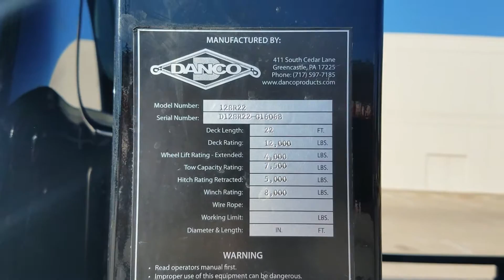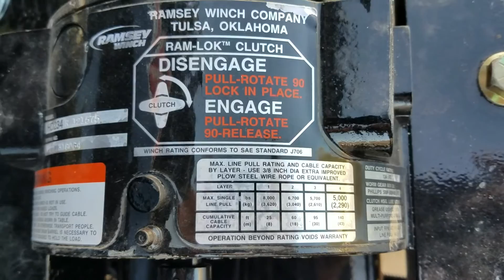New black 2017 Ford F650 V8 Power Stroke 6.7 diesel truck with a 22-foot Danco Flatbed.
This 2017 Black Ford F650 extended cab 6.7 Powerstroke diesel truck has a 22' Danco flatbed with a stationary pylon. This truck is air-ride with hydraulic brakes and is turn-key and ready to tow up at McDavid Ford in Fort Worth, TX.

or